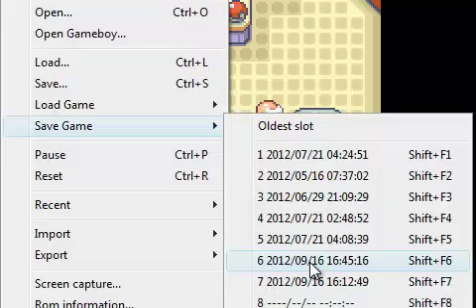-44- Pokémon Emerald NUZLOCKE ROULETTE: Oceanic Captures, Part 2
This is everyone's favorite part of the game, right?
Kooper gets confused on what has been acquired where (DARN IT!) but hopefully breaks no rules. (If you spot a goof, do let me know!)